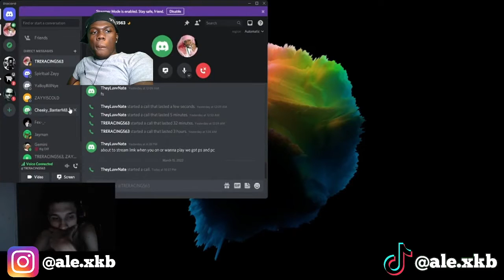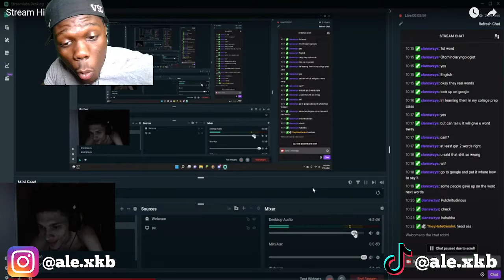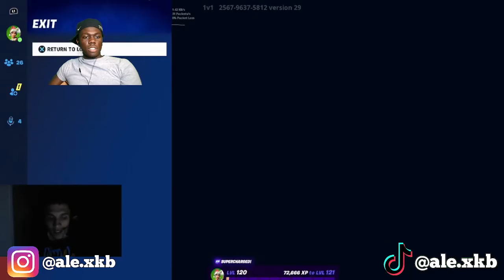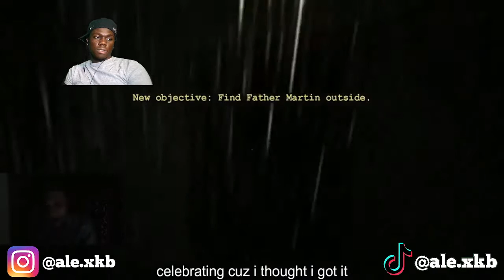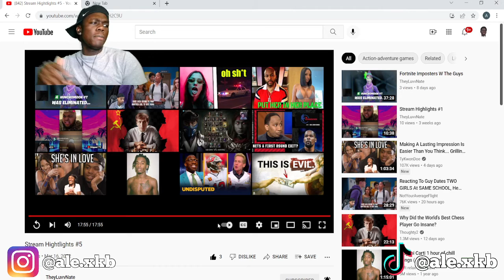TheyLuvvNate Stream Highlights #5